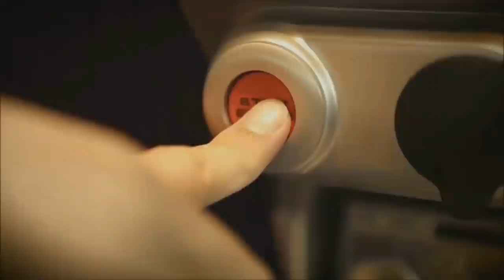[TRAJET VACANCES] 🇫🇷 Retour de Saint Nazaire (44) vers la maison (78) 🇫🇷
Mon trajet lors des vacances. Départ de Saint-Nazaire en Loire Atlantique (44) vers le 78 (Yvelines)

Bon visionnage :)

Les logiciels utilisés :

Bon visionnage :)